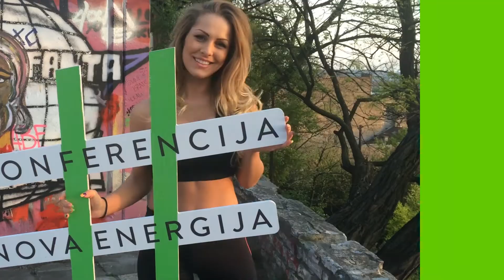NOVAENERGIJA / Nina Aranđelović / Kangoo Club Serbia